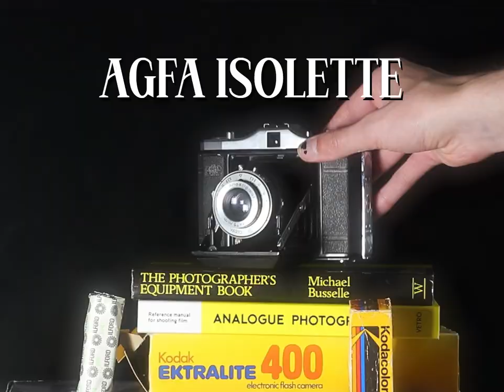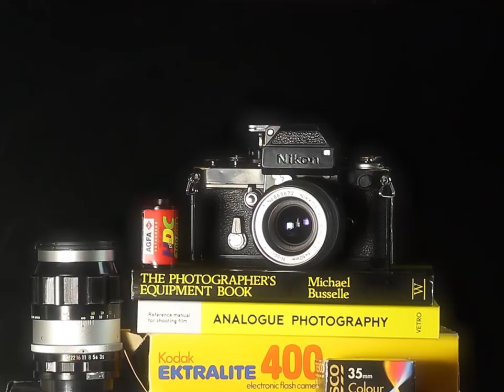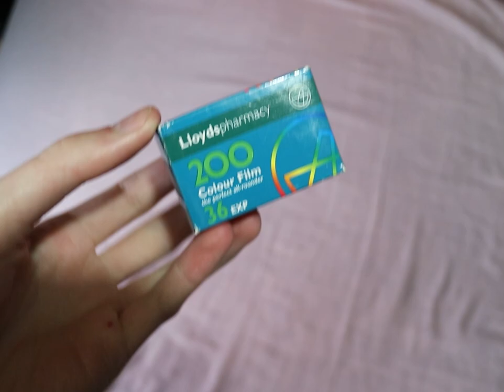saying goodbye to old cameras...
over the past 2 years i've used a lot of cameras, now that i have a few good ones i need to say goodbye to some of my old cherished cameras and sell them
G.A.S / gear acquisition syndrome moment :0